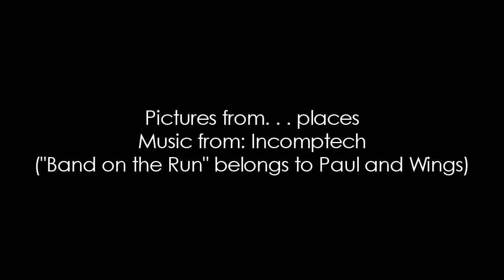BNN: Episode 20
Newsbrony changes cons, gets run down by a member of The Beatles, has a serious moment, and more.